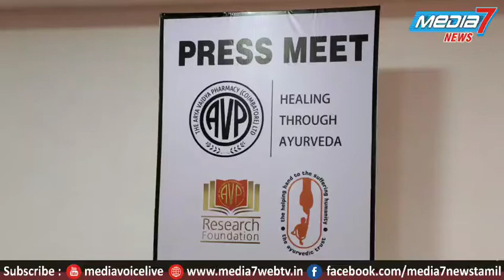ஏ.வி.பி ஆராய்ச்சி நிறுவனம் புரிந்துணர்வு ஒப்பந்தம்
முடக்குவாதத்தை குணப்படுத்த ஆயுர்வேதம் மத்திய அரசுடன் புரிந்துணர்வு ஒப்பந்தம்போட்ட ஏ.வி.பி ஆராய்ச்சி நிறுவனம்

முடக்குவாதம் குறித்த மூன்றாம் கட்ட பல்நோக்கு மைய மருத்துவப் பரிசோதனையை நடத்த மத்திய ஆயுர்வேத ஆராய்ச்சி கவுன்சில் உடன் கோவையைச் சேர்ந்த ஏ.வி.பி ஆராய்ச்சி நிறுவனம் புரிந்துணர்வு ஒப்பந்தம் மேற்கொண்டுள்ளது.
இதுதொடர்பான செய்தியாளர் சந்திப்பு ஏ.வி.பி ஆராய்ச்சி மையத்தில் இன்று நடைபெற்றது. அப்போது ஏ.வி.பி ஆராய்ச்சி நிறுவனத்தின் தலைவர் கிருஷ்ணகுமார் கூறியதாவது. இன்றைய காலகட்டத்தில் அனைத்து வயதினரும் முடக்குவாயம் அல்லது மூட்டு வலி என்ற நோய் காரணமாக அவதிப்பட்டு வருகின்றனர். மோசமான உணவு பழக்கவழக்கம் வாழ்க்கை முறையில் மாற்றம் உள்ளிட்ட காரணங்களால் இந்த முடக்குவாதம் ஏற்படுகிறது.கடந்த 35 ஆண்டுகளாக முடக்குவாதத்திற்கான ஆயுர்வேத சிகிச்சையை எங்கள் நிறுவனம் வழங்கி வருகிறது. எங்கள் நிறுவனம் மட்டும் தான் தற்போது இந்த சிகிச்சையை வழங்கி வருகிறது. இது மற்றவர்களாலும் முடியும் என்பதற்காக மத்திய ஆயுஷ் அமைச்சகத்திடம், குறைந்தது 3 இடங்களில் இந்த சிகிச்சைக்கான மையங்கள் அமைக்க வேண்டும் என்று கோரிக்கை வைத்தோம். தற்போது மத்திய அரசு பன்னோக்கு ஆயுர்வேத மையம் மூலம் ஆயுர்வேத முறைப்படி முடக்குவாயத்திற்கு மருத்துவம் செய்ய மூன்றாம் கட்ட பரிசோதனைக்கு நிதியுதவி அளிக்க அரசு முன் வந்துள்ளது.  இதற்கான ஆராய்ச்சியை மத்திய ஆயுர்வேத ஆராய்ச்சி கவுன்சிலுடன் இணைந்து நடத்த உள்ளோம். இதற்கான ஒப்பந்தம் கடந்த 20ம் தேதி கையெழுத்தானது.
அதன்படி, கோவையில் உள்ள ஏ.வி.பி ஆராய்ச்சி நிறுவனம், பெங்களூர் மற்றும் மும்பையில் உள்ள மத்திய ஆராய்ச்சி நிறுவனங்கள் தேர்வு செய்யப்பட்டுள்ளன. இதில் அடுத்த 36 வாரங்களுக்கு 80 பேருக்கு முடக்குவாத சிகிச்சை அளிக்கப்படும். உலகில் உள்ள 1 சதவீத மக்களுக்கு இந்த முடக்குவாத பாதிப்பு உள்ளது. இதனை ஆயுர்வேத சிகிச்சை மூலம் முழுமையாக குணப்படுத்த முடியும். அதோடு, குறைவான செலவு தான் ஆகும். ஆயுர்வேத சிகிச்சையை உலக நாடுகளுக்கு கொண்டு சென்றால் அல்லோபதி மருத்துவத்திற்கு செலவிடும் பெரும் தொகையை சேமித்து நாட்டின் வளர்ச்சிக்கு பயன்படுத்தலாம்.  தற்போது உலகின் 70 நாடுகளில் இருந்து மக்கள் ஆயுர்வேத சிகிச்சையை நாடி வருகின்றனர். இன்னும் மக்கள் மத்தியில் ஆயுர்வேதம் குறித்த விழிப்புணர்வு தேவைப்படுகிறது. இந்த மூன்றாம் கட்ட பரிசோதனையின் முடிவில் ஆராய்ச்சி முடிவுகள் மத்திய ஆயுஷ் அமைச்சகத்தில் சமர்ப்பிக்கப்படும். அதன்படி, அனைத்து அரசு மருத்துவமனைகளிலும் ஆயுர்வேத மருத்தும் மேற்கொள்ளப்படும் வாய்ப்புகள் அதிகரிக்கும்.